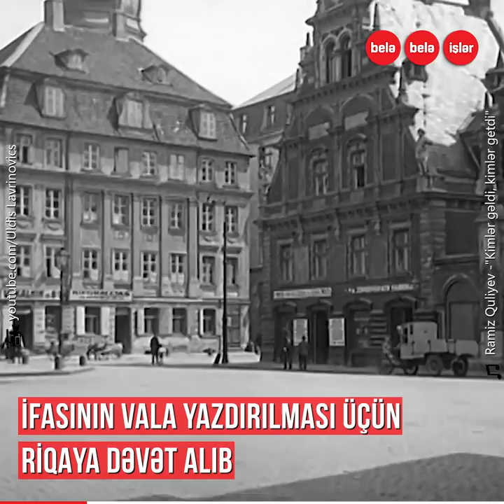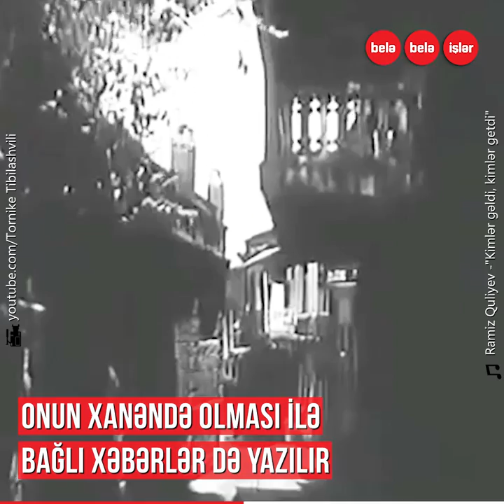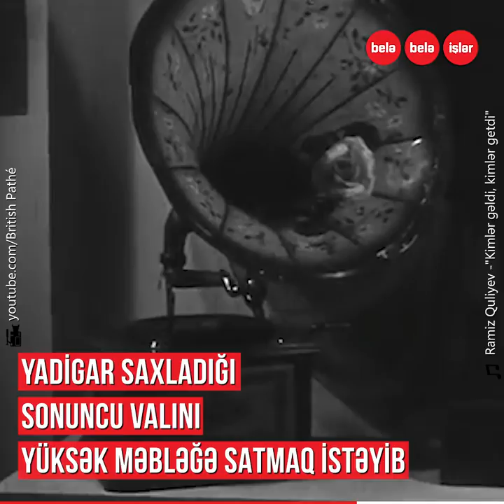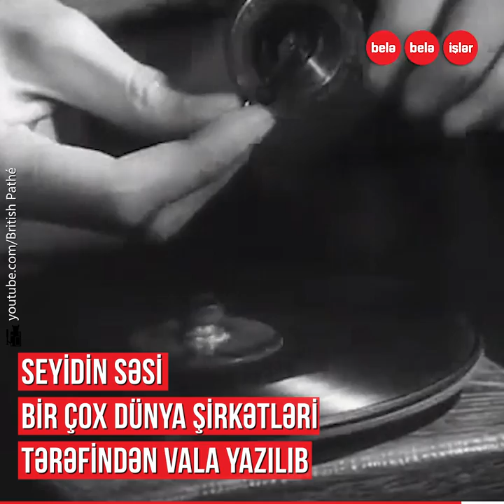Milyonçu olduqdan sonra vallarını sındıran müğənni Seyid Mirbabayev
Milyonçu olduqdan sonra baha qiymətə vallarını alaraq sındıran, amma sonda bütün var-dövlətini itirərək yenidən xanəndəliyə qayıdan Seyid Mirbabayev. Necə olur ki, bu xanəndə milyonçuya çevrilir? Onun vallarını sındırmasına səbəb nə idi?